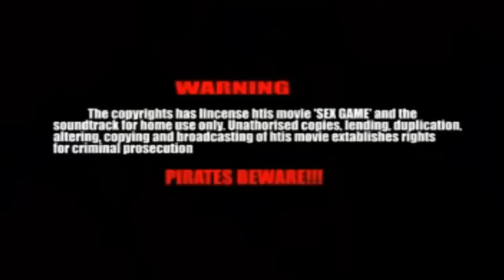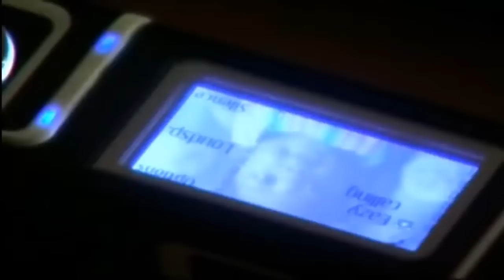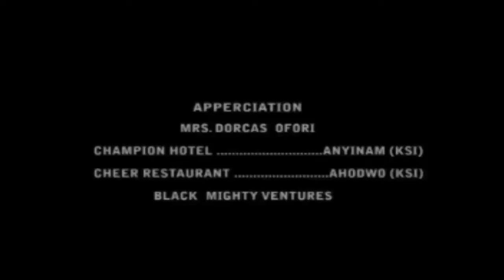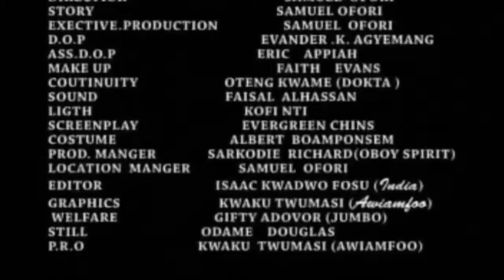Sex Game Part 1 Samuel Ofori Ghanaian Nollywood Full Movie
Nollywood movie starring Tina Osei Owusu, Samuel, Penzel Akwasi Appiah, O.J. Black, Stella Foso Dankwah, George Berthou, Faith Evans. Produced by and directed by Samuel Ofori SYNOPSIS: Samuel Ofori and his friends have chosen to play the sex game with some ladies. Surely this comes at a price. How far are they willing to go with the game and what will be their reward? Watch and find out. This is the first part of the movie.